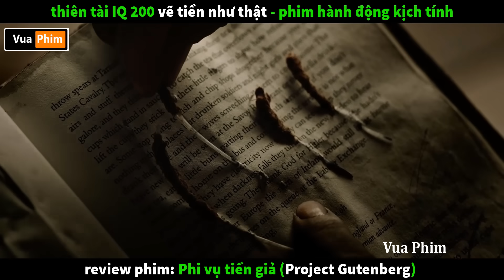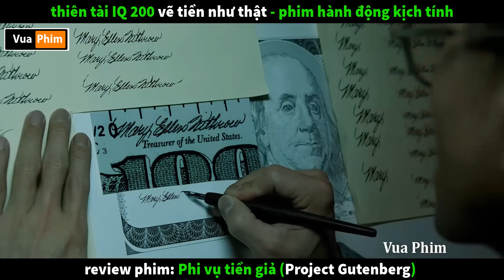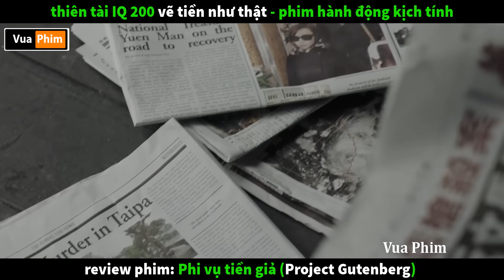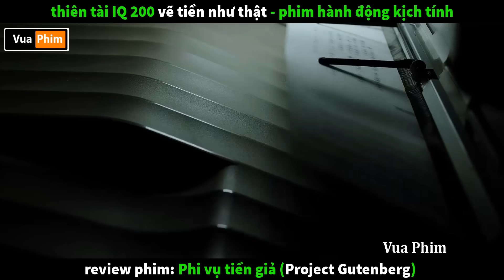Thiên Tài IQ 200 Vẽ Tiền như Thật - review phim Phi Vụ Tiền Gi ả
tóm tắt phim phi vụ tiền giả Vua Tiền Giả - Thiên Tài IQ 200 Vẽ Tiền như Thật .
review phim phi vụ tiền giả phim hành động võ thuật kịch tính hay.
review phim hay phi vụ tiền giả review phim hanh dong vo thuat hay.